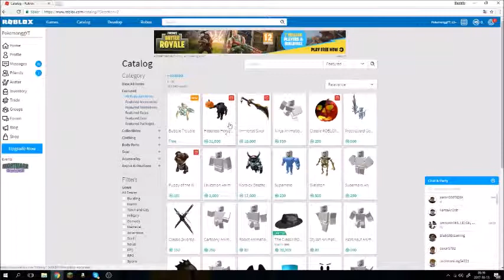Allt Från Katalogen Gratis! (Funkar 100%)